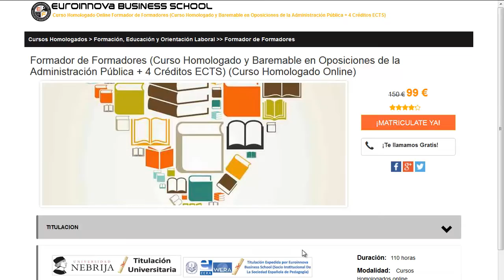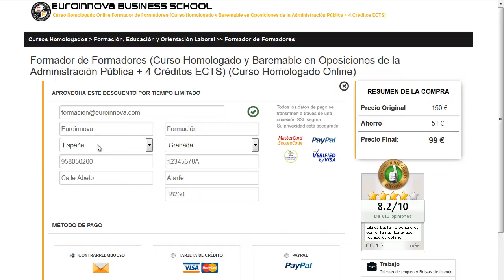master salud mental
master salud mental. Encuentra todos los cursos para master salud mental. Si no sabes donde hallar un curso o master baremable para oposiciones. En la página Oficial de Euroinnova podrás buscarlo todo.

Te ofrecen todo en master salud mental. No lo dudes más,visítanos y usa nuestro buscador con el cual encontrarás cualquier curso o master sobre master salud mental que busques.

Disponemos de mas de 10000 master y cursos gratis con los que enriquecer tu formación. Te Contamos todo lo que quieres saber sobre master salud mental precios, descuentos,donde se estudia. Entra y descúbrelo en Euroinnova